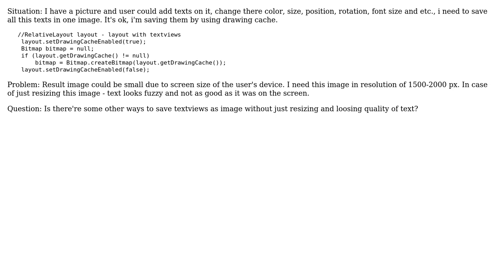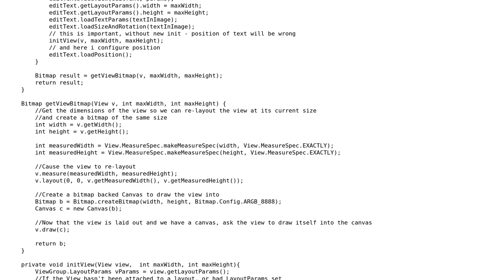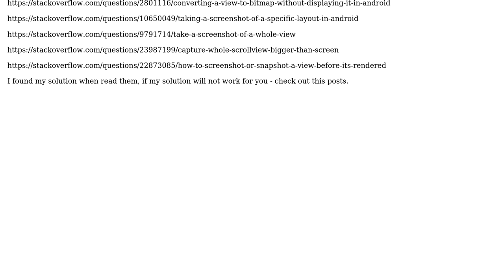Save multiple TextViews as image of large resolution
With thanks & praise to God, and with thanks to the many people who have made this project possible! You are responsible for your own actions.